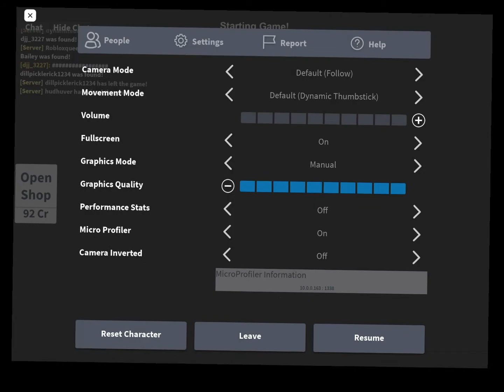Uh to me it’s funny… What abt y’all?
If you want, I will do a meet and greet on roblox! 10 likes maybe?